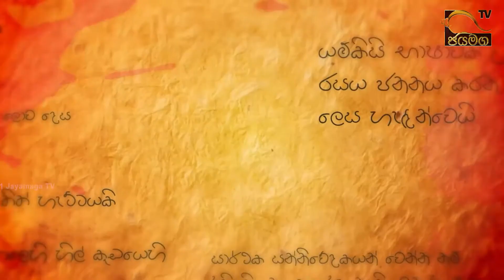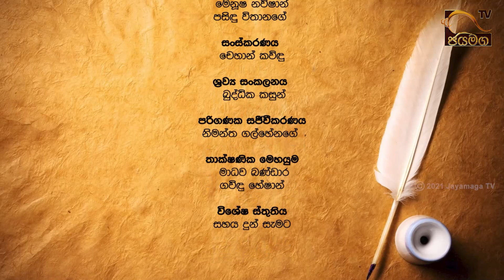සමාජ මාධ්‍ය නිසා කවි රචනා කළ සැණින් සමාජගත කරන්න පුලුවන් I Ravi Siriwardana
සමාජ මාධ්‍ය නිසා කවි රචනා කළ සැණින් සමාජගත කරන්න පුලුවන්
ප්‍රවීණ ගී පද රචක රවී සිරිවර්ධන
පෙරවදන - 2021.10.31